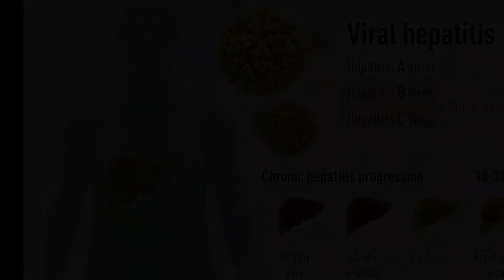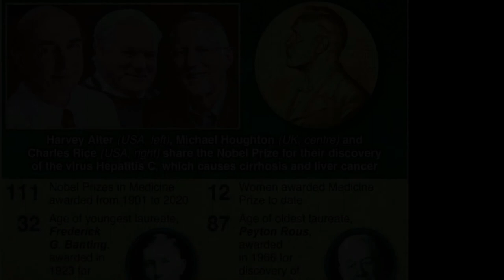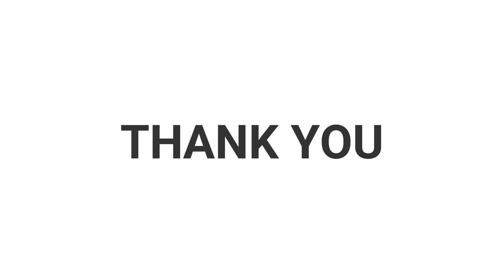Nobel Prize in Medicine 2020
For SSC,RAILWAY AND UPSC EXAM Preparations
The Nobel Prize in Physiology or Medicine 2020 was awarded jointly to Harvey J. Alter, Michael Houghton and Charles M. Rice "for the discovery of Hepatitis C virus."
The Nobel Laureates’ discovery of Hepatitis C virus is a landmark achievement in the ongoing battle against viral diseases.
The disease can now be cured, raising hopes of eradicating Hepatitis C virus from the world population. To achieve this goal, international efforts facilitating blood testing and making antiviral drugs available across the globe will be required.
Highly sensitive blood tests for the virus are now available and these have essentially eliminated post-transfusion hepatitis in many parts of the world, greatly improving global health. Their discovery also allowed the rapid development of antiviral drugs directed at hepatitis C.